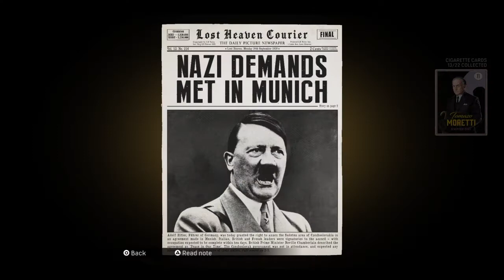Best Of: Mafia: Definitive Edition - Part 2